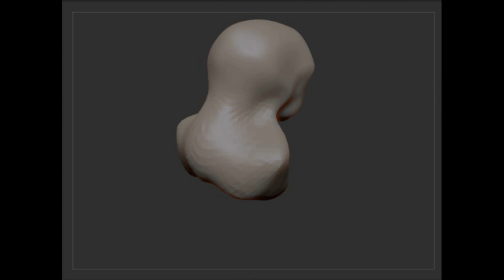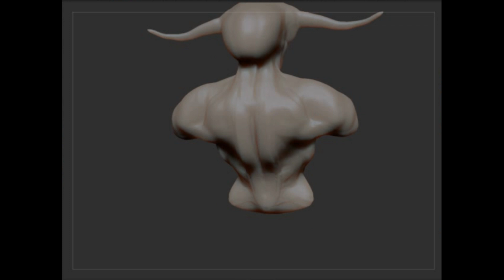Demon Sketch 2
Another ZBrush sketch process. Looking a little like ET this one...